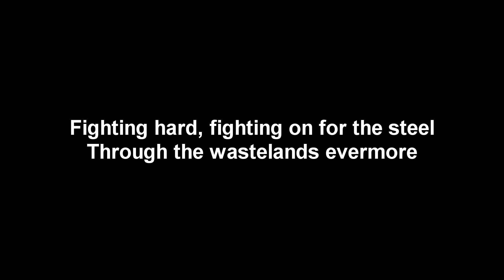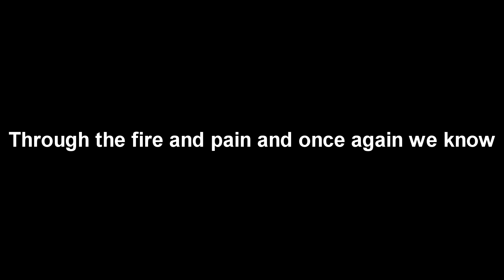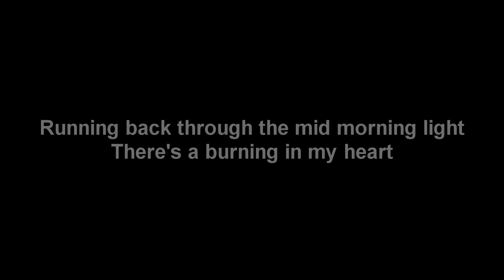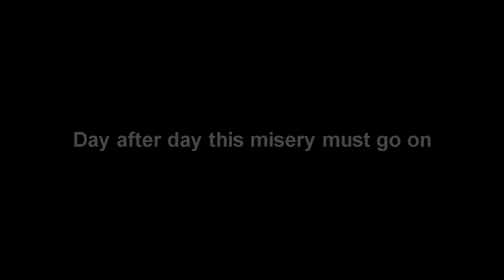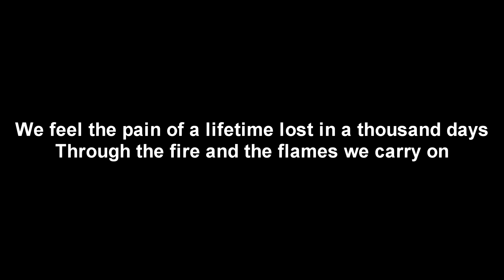Through the Fire and Flames - DragonForce Lyrics Video (HD)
This is the lyrics video for the song:
Through the Fire and Flames by DragonForce.
Tell me your request in the comments.

❓ Do you have any request for an upcoming video? Write it in the comments.
🎵 Do you want to see more about Dragon Force? Check out the playlist section.

Software I use:
📷 Picture Editing: Photoshop.

If any band or label don't want to be in this channel, just ask and I will take the video out.